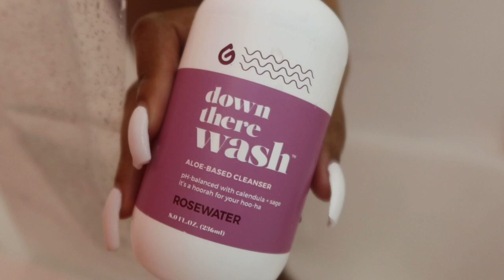SHOWER ROUTINE: ROSE EDITION | MAIYAJAMBALAYA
hey boos! welcome back to another video. this is the second video in my shower scents series, rose. thank you so much for watching and i'll see you in my next video. xoxo, jam.

For branding opportunities, please feel free to send an email to the address below:

Shower routine shower routines body care shower routines feminine hygiene shower routine 2022 my shower routine Rose scented hygiene hygiene routine get ready with me Maiyajambalaya daily vlog grwm feminine hygiene routine hygiene routines